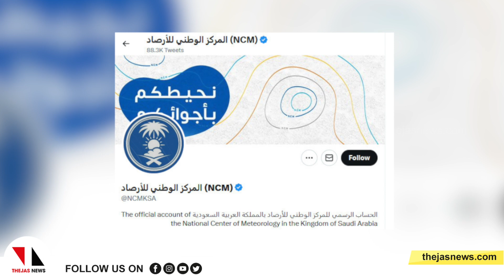സൗദിയില്‍ റമദാനില്‍ ഇത്തവണ മഴയുണ്ടാവുമെന്ന് പ്രവചനം|THEJAS NEWS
സൗദി അറേബ്യയില്‍ ഇത്തവണ റദമാന്‍ മഴയില്‍ കുതിരുമെന്ന് പ്രവചനം. സൗദി നാഷനല്‍ സെന്റര്‍ ഓഫ് മെറ്റീരിയോളജിയിലെ കാലാവസ്ഥാ നിരീക്ഷകനായ അഖീല്‍ അല്‍അഖീലാണ് ഇക്കാര്യം അറിയിച്ചത്. സൗദി അറേബ്യയിലെ മിക്ക പ്രദേശങ്ങളിലും റമദാനില്‍ മഴയുടെ തോത് കൂടുതലായിരിക്കുമെന്ന് അദ്ദേഹം വ്യക്തമാക്കി.
Ramzan 2023: Higher rainfall expected in Saudi Arabia